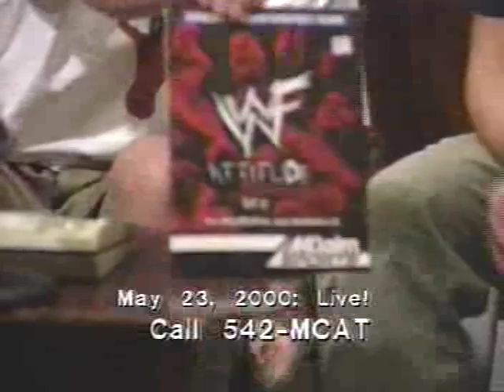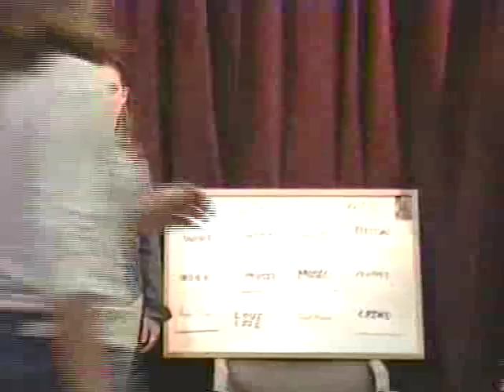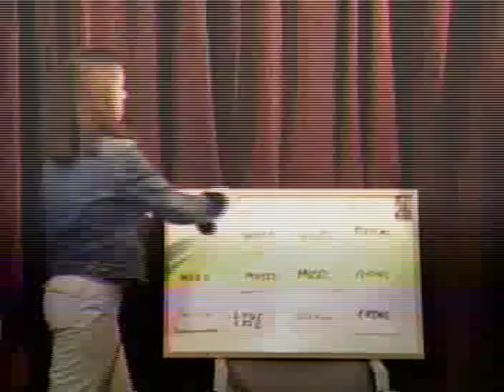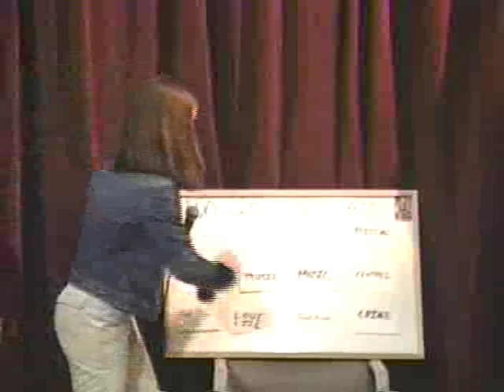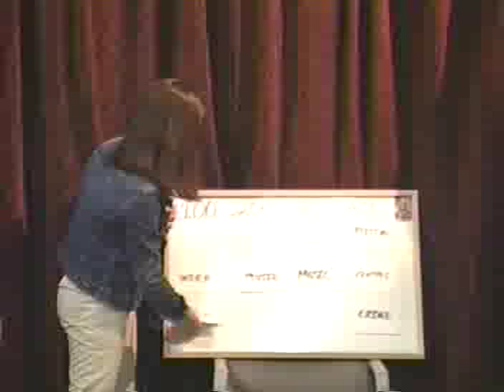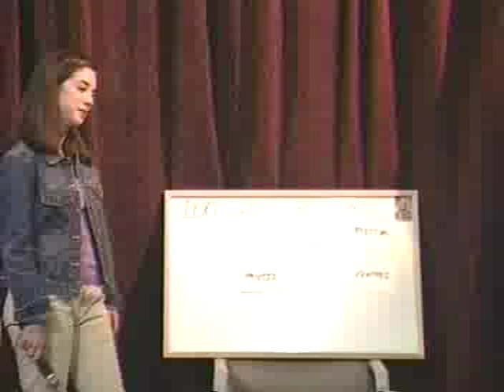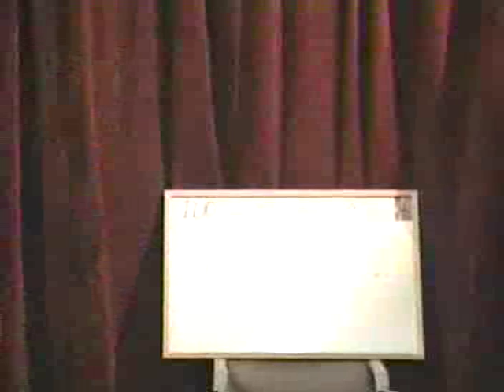Shane and Tyler show May 2000